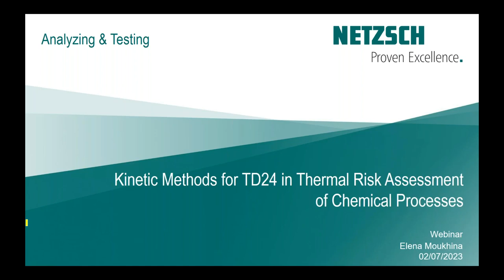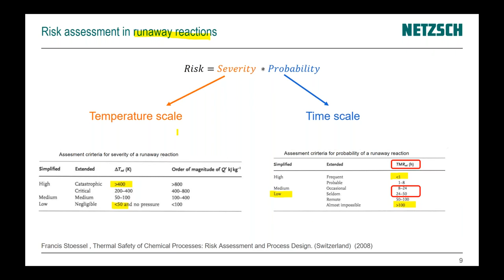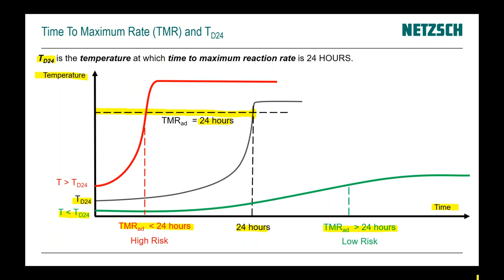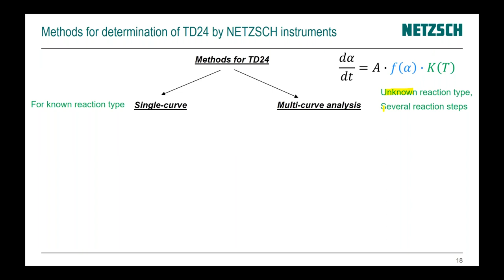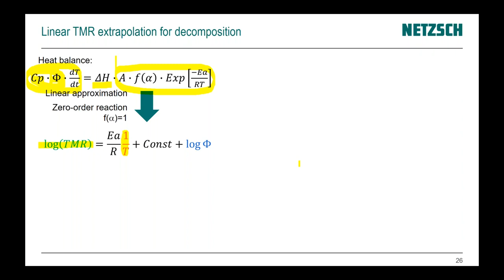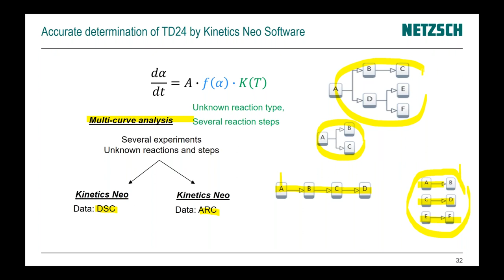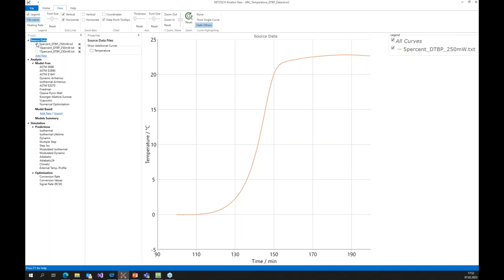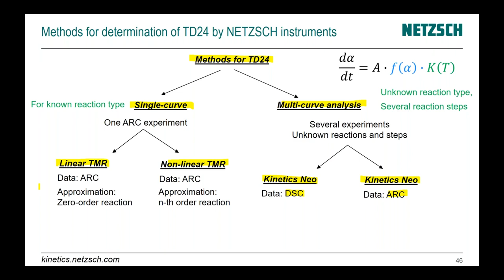Kinetic Methods for TD24 in Thermal Risk Assessment of Chemical Processes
Chemical industrial processes based on exothermal reactions can be very dangerous. Lack of knowledge about the process may lead to incorrect process conditions and thus to thermal runaway. Failure of the cooling device may additionally lead to further temperature increase. In order to ensure safe processes, it is necessary to know beforehand whether this temperature increase is harmless or whether it is the beginning of thermal runaway.

In this webinar, we will introduce several kinetic methods offered by NETZSCH for the determination of TD24 in Thermal Risk Assessment of Chemical Processes, based on ARC and DSC measurements. We will present approximate estimations for simple n-th order reactions as well as accurate methods for complex multi-step reactions.

We will demonstrate and compare the unique features of the NETZSCH software (both Proteus® analysis and Kinetics Neo) for the calculation of safe temperatures for chemical processes and highly energetic materials.

Presenter: Dr. Elena Moukhina, "Software Neo" Business Field Manager, NETZSCH-Gerätebau GmbH

00:00 Introduction and Definitions
26:21 Kinetics Methods of calculation TD24 offered by NETZSCH
56:45 Conclusion